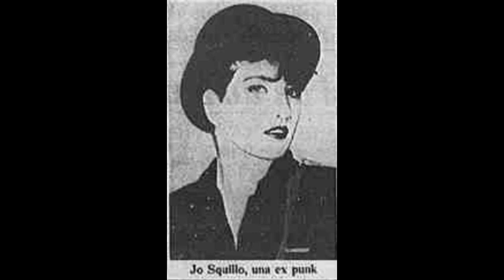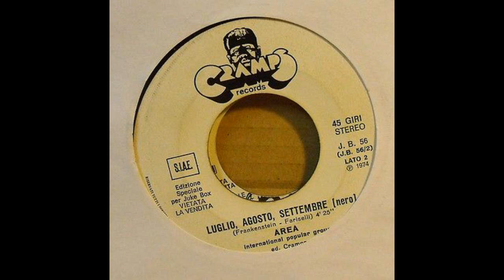JO SQUILLO Luglio Agosto Settembre (nero) (AREA)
Artist : JO SQUILLO
Song : Luglio Agosto Settembre (nero)
Album : Terra magica